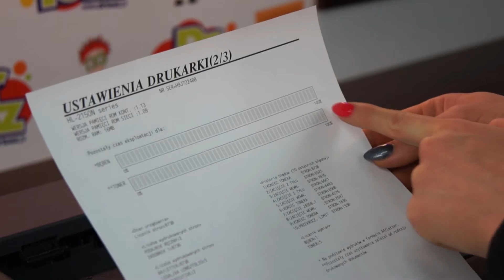Drukarka Brother HL-2150N - jak zresetować bęben I DrTusz.pl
Jak zresetować bęben w drukarce Brother HL-2150N (How to reset drum in printer Brother HL-2150N)

Lista drukarek z serii:
Brother HL-2140
Brother HL-2150N
Brother HL-2170W

Tonery do drukarek z serii:
TN-2110
TN-2120

Bęben do drukarek z serii:
DR-2100

1. Przy włączonej drukarce otwieramy pokrywę przednią
2. Wyjmujemy zespół tonera i bębna
3. Wyjmujemy nowy toner i bęben z opakowania. Zdejmujemy zabezpieczenia tonera i bębna
4. Zakładamy toner do nowego bębna
5. Delikatnie wciskamy zieloną zapadkę
6. Przesuwamy kilka razy drut koronowy znajdujący się w prawym górnym rogu bębna.
7. Pamiętamy, aby zostawić go w pozycji wyjściowej, czyli po prawej stronie.
8. Zakładamy nowy bęben z tonerem do drukarki.
9. Aby zresetować wymieniony bęben, pozostawiamy przednią pokrywę otwartą
10. Naciskamy i trzymamy przycisk GO, do czasu aż zaświecą się wszystkie diody
11. Zamykamy przednią pokrywę drukarki
12. Aby wydrukować stan materiałów eksploatacyjnych, należy 3 razy wcisnąć przycisk GO.

Poznaj naszą firmę:

DrTusz.pl to tusze i tonery - zamienniki, oryginalne, regeneracja. Drukarki oraz urządzenia wielofunkcyjne. Surowce do regeneracji. Skup pustych pojemników po tuszach i tonerach.